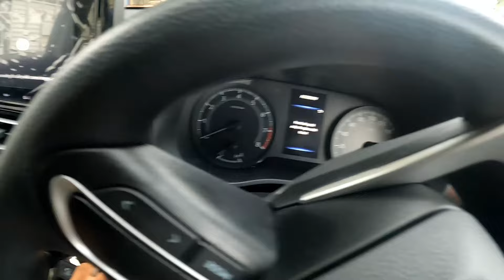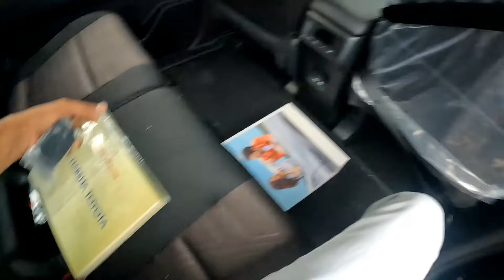2024 NEW Variant🔥' Toyota Innova Hycross GX Optional - Top Model भी फेल है Review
Someone has something to say?